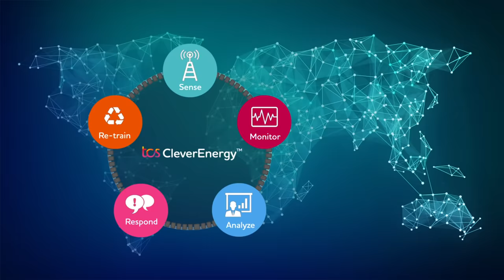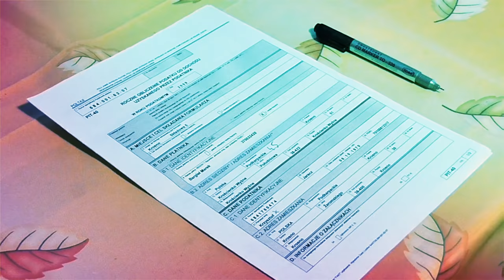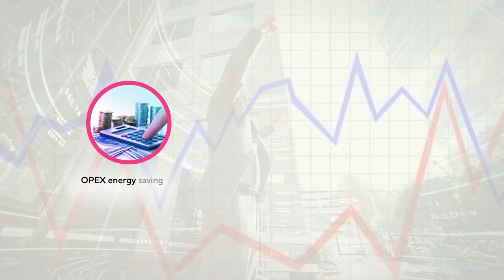TCS Clever Energy™ - Energy & Emission Management System for Energy Efficiency & Carbon Neutrality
TCS Clever Energy™, an award-winning enterprise-level energy and emission management system that helps commercial and industrial organizations be more sustainable, ensure energy and cost efficiency, decrease carbon emissions, and reach their carbon-neutral goals.